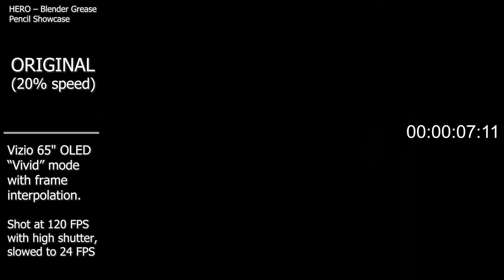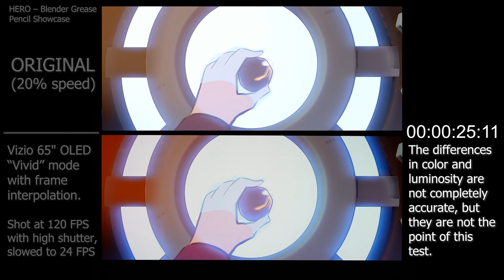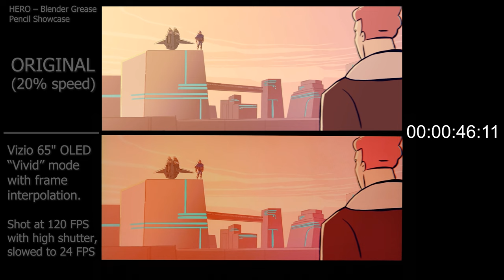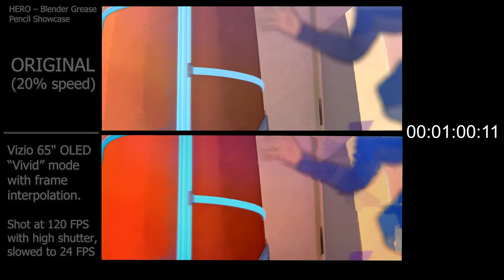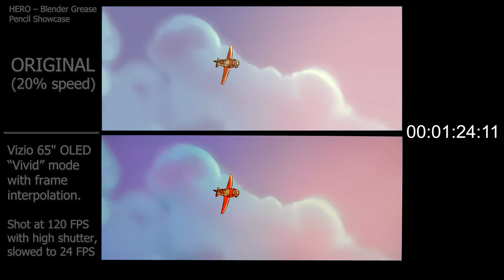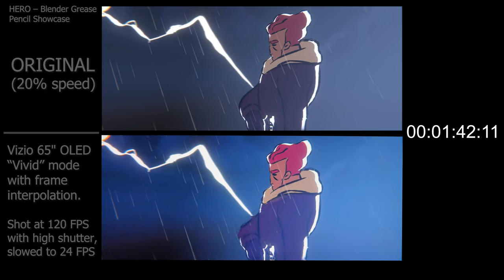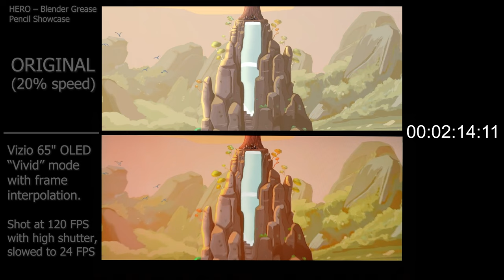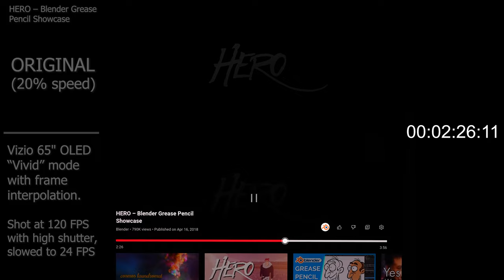Vizio TV interpolated frames comparison - HERO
This is why you should turn off every single "enhancement" on your TV.
Some of the interpolation looks decent, but it's just not worth the artifacts and other weirdness.